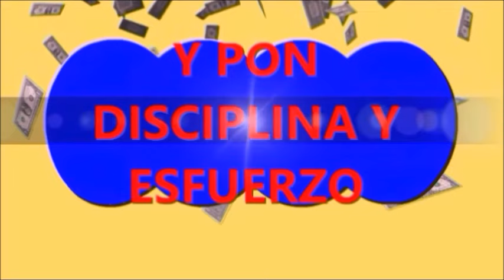loteria De boyaca hoy sabado